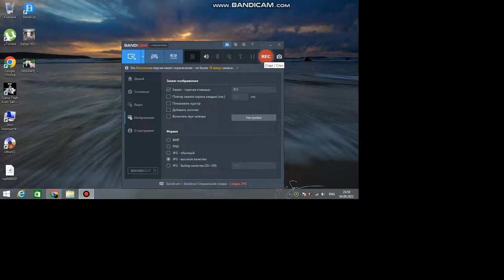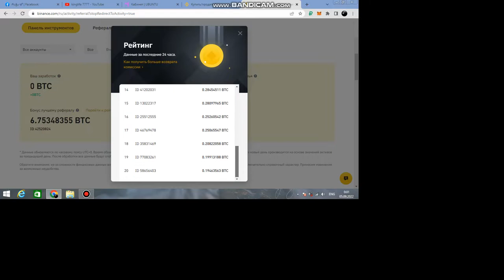Реферальная кампания Binance. Приглашайте рефералов и получайте 5 $